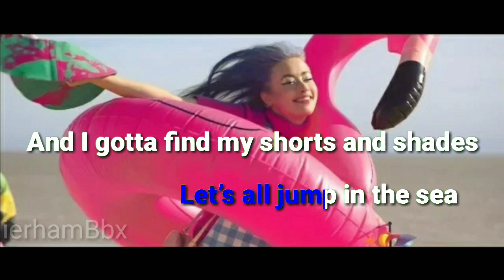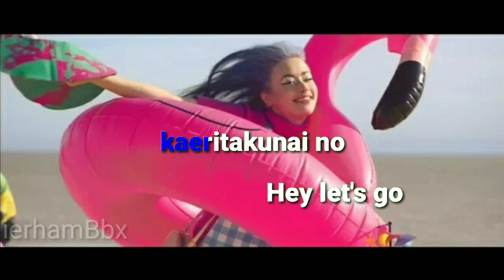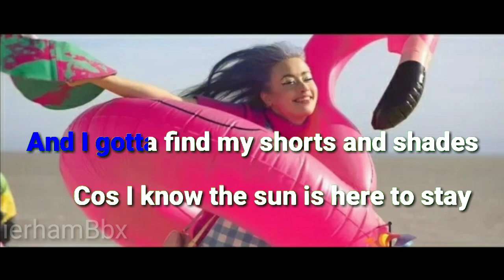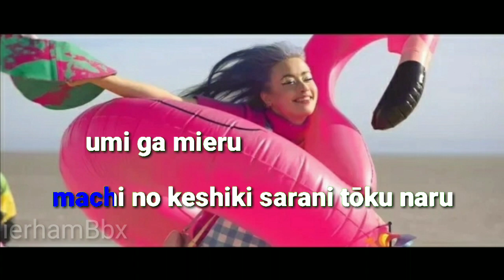*transliterate edition* Kero Kero Bonito - forever summer holiday lyrics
Original lyrics

[Chorus]
Hey let’s go
The sunshine says hello
The water’s looking fine so grab an ice cream cone
冒険　さあ、出かけよう
荷物をまとめてよholiday goodbye
街の景色　さらに遠くなる
海が見える
Forever summer holiday
Forever summer holiday
Forever summer holiday

Hey yeah it’s KKB
遊びに行こうよ　come with me
London to Tokyo
We’re going to the beach
待ちに待ってた　summer holiday　(hey！)
みんないるからso happy
Let’s all jump in the sea

And I gotta find my shorts and shades
‘Cos I know the sun is here to stay
帰りたくないの

[Chorus]
Hey let’s go
海が見える
Forever summer holiday
Forever summer holiday
Forever summer holiday

空が逆さま
目指せ青空
ジェットコースター
We are going up
We fly through the sky
On a roller-coaster ride　(hey！)
忘れない　memory
ずっと続けばいいのに

So we can all go take a break
On our forever holiday
帰りたくないの
時間を止めて
お願い

Hey let’s go
海が見える
Forever summer holiday
Forever summer holiday
Forever summer holiday